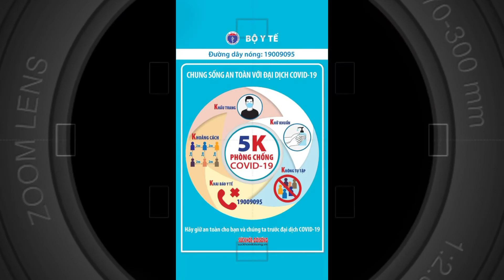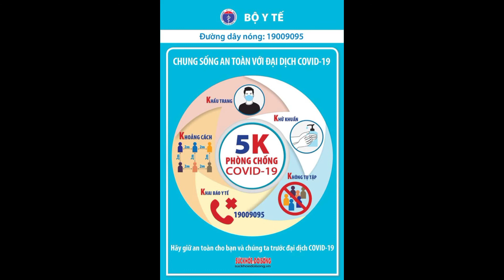Phi Nhung: 'Là phụ nữ, tôi có quyền nhìn đàn ông đẹp' llTin tức 24h quanh tall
TNgoài đưa ra những góp ý cho thí sinh Solo cùng bolero, Phi Nhung còn có những màn tung hứng với Đàm Vĩnh Hưng, mang lại tiếng cười cho người xem.
Tập 10 Solo cùng bolero lên sóng với màn tranh tài của ba giọng ca là Trần Thế Hải, Hoàng Thắng, Đức Hạnh. Trong đêm thi, các thí sinh phải thể hiện một ca khúc khác biệt so với những vòng thi trước, đồng thời trình diễn tiết mục được ban tổ chức yêu cầu. Đảm nhận vai trò giám khảo là ca sĩ Đàm Vĩnh Hưng, ca sĩ Phi Nhung và đạo diễn Vũ Thành Vinh.
Ở vòng thử thách đầu tiên, Đức Hạnh chọn ca khúc Chuyện tình Lan và Điệp để thử sức. Nam thí sinh sở hữu giọng hát ngọt ngào, tình cảm, phù hợp với những bài hát có tiết tấu chậm. Vì vậy, khi trình diễn ca khúc này, anh mang đến sự sâu lắng, lôi cuốn người xem. Đánh giá về phần thể hiện, Đàm Vĩnh Hưng cho biết anh cảm thấy hài lòng, đối lập với ý kiến của hai giám khảo còn lại.Tuy nhiên, giọng ca Xin lỗi tình yêu cũng lên tiếng góp ý cho thí sinh để hoàn thiện tiết mục sau. Anh mong rằng khi thể hiện Thành phố buồn, một bài hát lãng mạn, Đức Hạnh nên chọn một chiếc khăn len hoặc một chiếc áo len và mặc ở ngoài áo sơ mi, quần tây. Ngoài ra, Đàm Vĩnh Hưng cho rằng nam thí sinh nên cân nhắc lựa chọn chiếc nón hay không vì không phải ai cũng phù hợp. Đơn cử, nam ca sĩ tự nhận bản thân không phù hợp với loại phụ kiện này.
Trước những chia sẻ kiếm tốn của nam giám khảo, Phi Nhung tuyên bố trong mắt mình, Đàm Vĩnh Hưng mặc gì cũng đẹp. “Em biết là anh khiêm tốn nhưng mình có gì đẹp thì cứ nói thẳng ra. Em là phụ nữ, em có quyền nhìn đàn ông đẹp như anh”, giọng ca Phải lòng con gái Bến Tre hài hước thổ lộ. Trở lại với Đức Hạnh, Phi Nhung gợi ý thí sinh mặc áo sơ mi cùng chiếc áo len ở ngoài. NSƯT Vũ Thành Vinh nhận định Đức Hạnh chưa thật sự tỏa sáng trên sân khấu: “Anh cảm giác cậu này chưa tìm ra được thế mạnh mình đang có”.
ến với thử thách thứ 2, Đức Hạnh biểu diễn ca khúc Thành phố buồn. Khác với lời khuyên của ban giám khảo, nam thí sinh xuất hiện trên sân khấu đầy tươi mới với bộ vest họa tiết vàng. Bên cạnh đó, anh còn thể hiện giọng hát trầm ấm, dạt dào tình cảm.
Theo dõi màn trình diễn, NSƯT Vũ Thành Vinh dành lời khen cho sự thông minh trong xử lý bài hát, điều khiển làn hơi tốt, tuy nhiên cần tiết chế các nốt cao và chú ý các nốt thấp để thu hút người nghe. “Trái với hình ảnh cool ngầu của hai thí sinh trước, Đức Hạnh mang đến không khí tươi mới trên sân khấu”, nam giám khảo nhận định. Giám khảo Phi Nhung cho biết trong hai phần trình diễn của Đức Hạnh, cô chưa hài lòng đối với bài Chuyện tình Lan và Điệp. Nữ ca sĩ nhận xét: “Em hát nặng nề quá, nhiều lúc em ngắt chữ và sắp xếp chữ nó không có vô”. Thậm chí, cô còn đứng ra thị phạm để thí sinh có thể hoàn thiện hơn trong vòng thi sau.